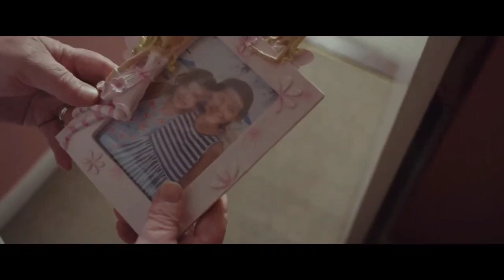A BIT OF LIGHT Trailer (2024) Anna Paquin, Drama Movie (HD)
A BIT OF LIGHT Trailer (2024) Anna Paquin, Drama Movie (HD) (More Info About This Video Down Below!)

A BIT OF LIGHT Trailer (2024) Anna Paquin, Drama Movie